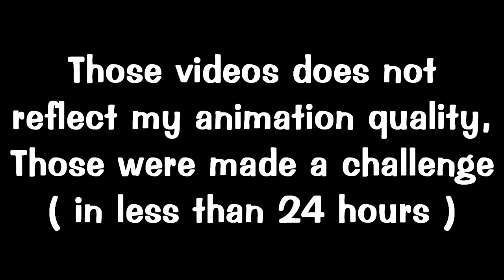[Animation] 24 Hours Collabs: Mario Block Calamity + Minecraft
As said in the video, those does not reflect my animator skills, as
they were each made in less than 24 hours..
About the lack of content, i'm really sorry, but with college going on, I don't always find the time to animate or speedrun ( Some animation are planned, you'll need patience ), but also some lack of motivation sometimes...
I hope you'll enjoy this video, thanks you all for your patience